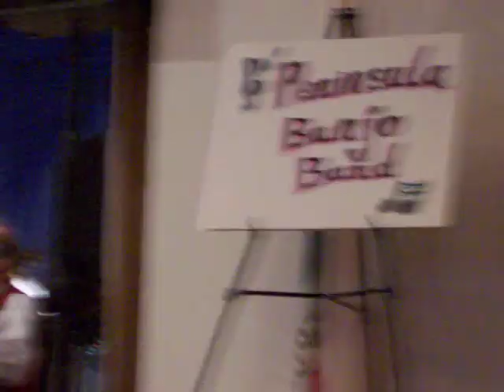Peninsula Banjo Band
Peninsula Banjo Band performing at the 2007 Banjorama, hosted by the Sacramento Banjo Band.